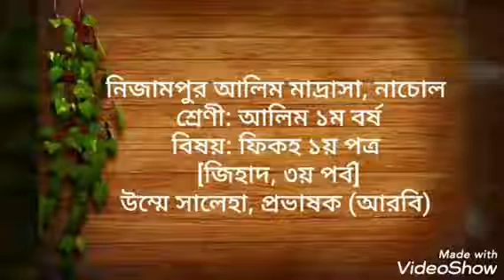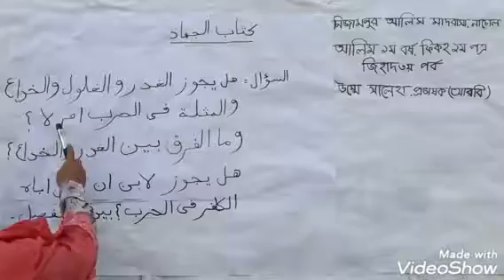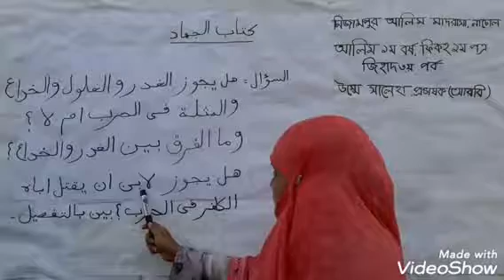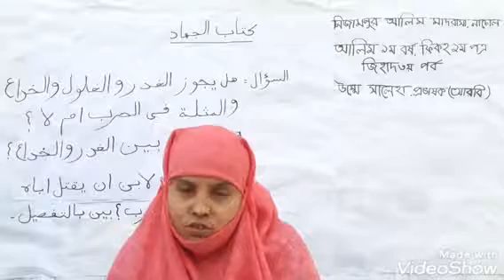Umme Saleha Lec Nizampur Alim Madrasah Sub: Fiquh Class:Alim 1st Year